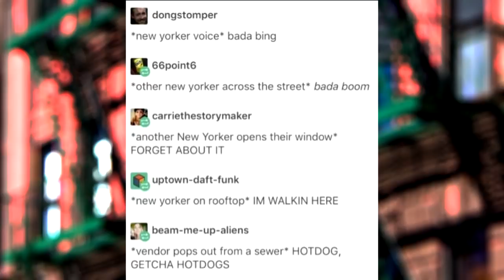This is What New York Sounds Like.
It sounds just like you think it does.